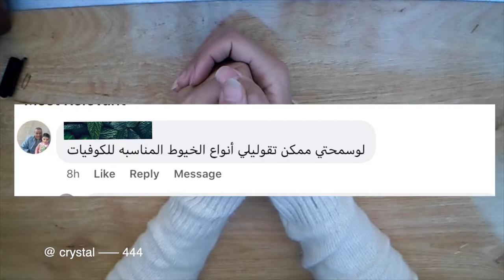ياتري فيه خيوط معينة للكوفيات / فكرة 15 / كريستال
ازيكم يا حلوين فكرتنا النهاردة بسيطة جدا اخنار خيط نوعه ايه عشان اعمل الغؤزة اللي عاوزاها غي الفيديو ده هتعرفي يلا مستيه ايه شوفي الفيديو ولو عندك تي سؤال في التعليقات اكتبية

او من خلال امازون من هنا
ابر كروشية تونسي